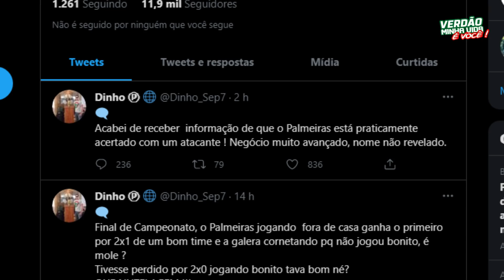Atacante perto de acordo com o Palmeiras | Borja volta aos planos de Abel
Segundo informações, diretoria do palmeiras está negociando um atacante, e negocio está quase fechado

Abel Ferreira diz que se não for contratado nenhum atacante, ele quer o Borja de volta no Palmeiras

Flavio Padro diz que Palmeiras vai levar um sacode do Flamengo

Pensando em vocês estamos procurando configurar o canal de uma forma limpa honesta e sincera para que você ganhe com os nossos benefícios. palmeiras